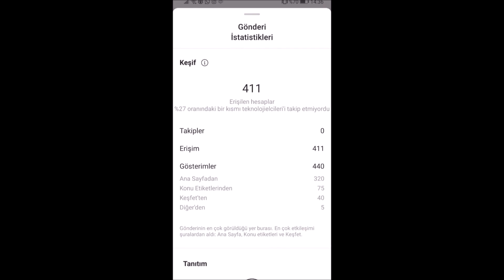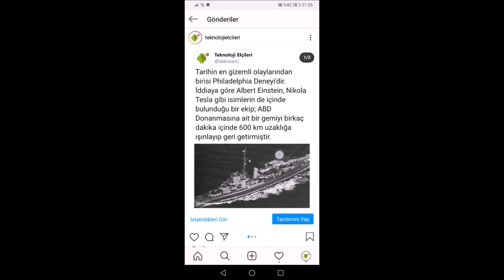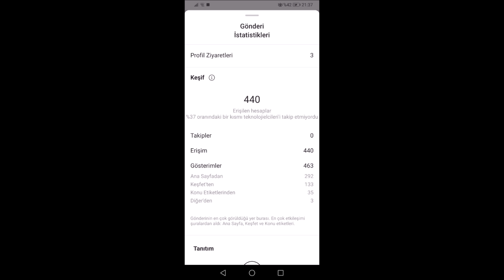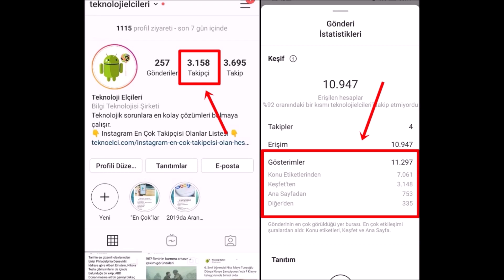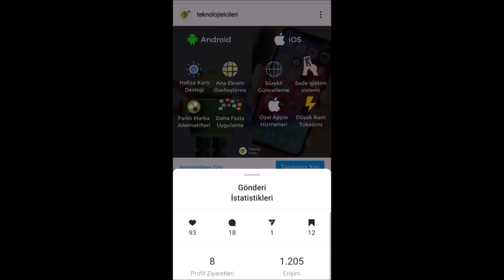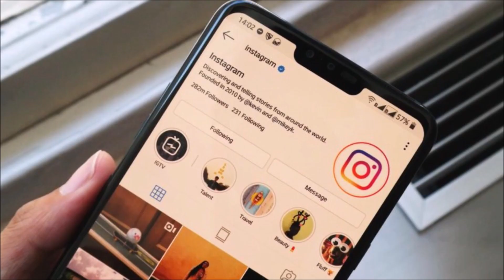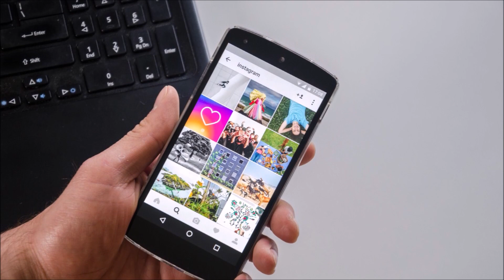Instagram'da Tüm Gönderileri Keşfete Çıkarma - İnstagram Keşfete Düşmek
Instagram'da yeni kullanıcıların ilgisini çekmek için kullanılabilecek en verimli özellik etiketler ve keşfet özelliğinden etkili şekilde faydalanmaktır. Yapmanız gereken paylaşımlarınızı düzenli bir şekilde yürüterek iyi etkileşim almaktır. Instagram Takipçi Artırma konusunda en etkili yöntem olan gönderileri keşfete düşürme yöntemi kısa zamanda büyüyerek hesabınızı ileri taşımanızı sağlayacaktır.

Instagram'da Keşfete Çıkma videosunu başlıklar halinde görün:
0:16 Aktiflik
0:34 Anlık Etkileşim
2:06 Algoritmayı Anlama
2:24 Konu Etiketleri
3:14 Konum Paylaşımı
3:31 Erişimi Sağlama
4:15 Yorumlar
4:44 Takipçileri Edinme
5:27 Videolar
5:55 Dikkat Çekmek

Düzgün bir Instagram etiketleme yöntemi kullanarak keşfete çıkmak oldukça kolaydır. Yapmanız gerekenler videomuzda belirtilmiş olup daha fazla ayrıntı için yukarıda linki bulunan internet sitemizi ziyaret edebilirsiniz.

Tüm stok videolar creative commons lisansı altında olup videvo.net tarafından yayınlanmıştır.